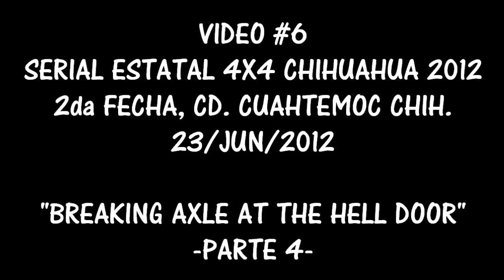VIDEO #6 SERIAL ESTATAL 4X4 CUAUTEMOC BREAKING AXLE AT THE HELL DOOR